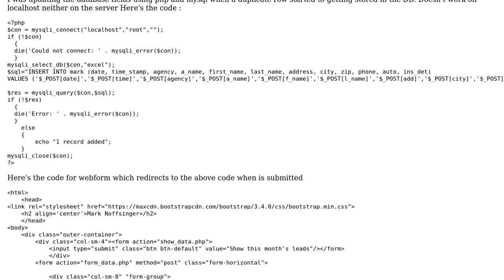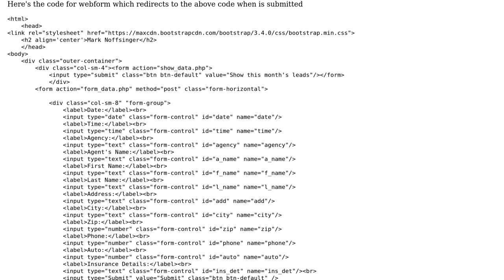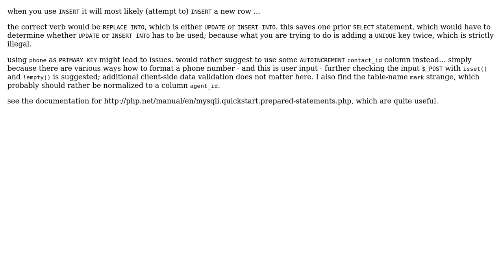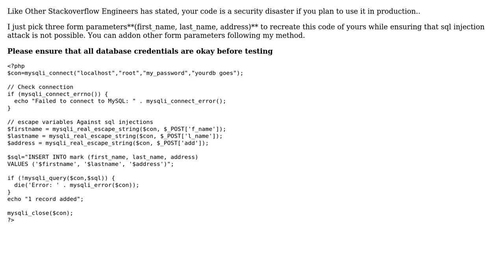Sql query inserts data in database twice (2 Solutions!!)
Sql query inserts data in database twice

With thanks & praise to God, and with thanks to the many people who have made this project possible! | Content (except music & images) licensed under CC BY-SA | Music | Images & others | With thanks to user Parakh Shukla user Nancy Moore user Martin Zeitler and the Stack Exchange Network Trademarks are property of their respective owners. You are responsible for your own actions.